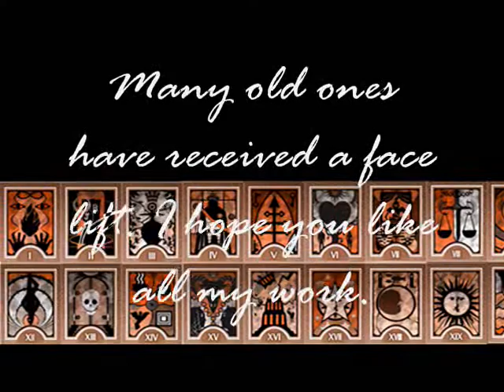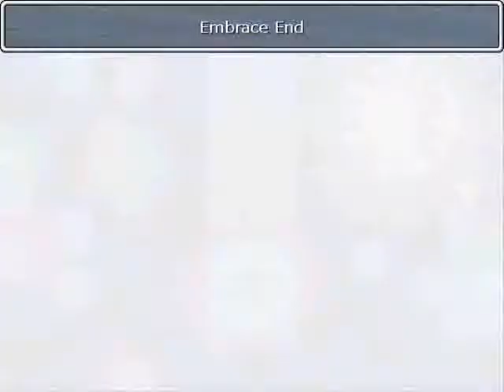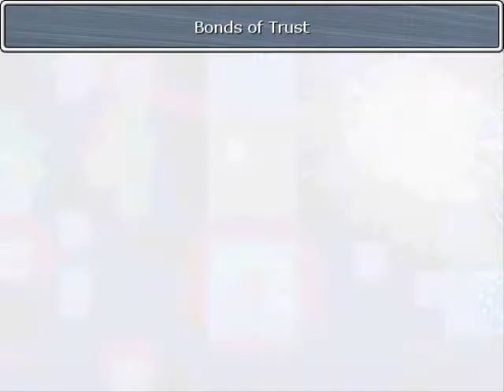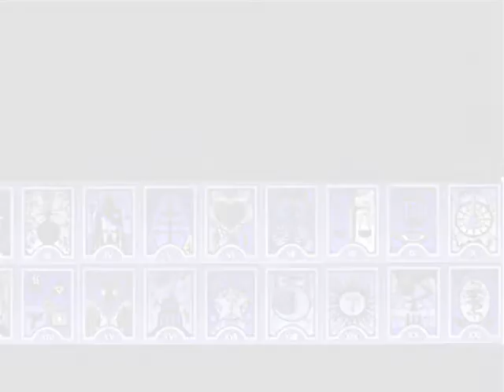[RMVX] T.E.D Mystic Arte/ Custom Skill Exhibition II (100 Sub Special P.9 of 13)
Whoo its go time! Thank You one and all and welcome to my 100 subscriber weekend special expect Extensions, Modded Songs, Shoutouts, and of course T.E.D videos including one of my most anticipated works yet! So enjoy everybody!

Until we meet again farewell,
Overlord Arcana